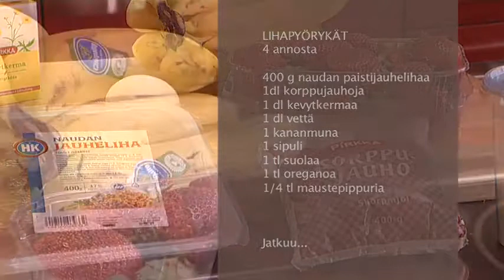Lihapyörykät ja mansikka-banaanipirtelö